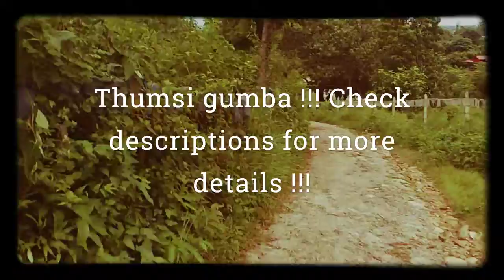Thumsi Gumba, Place to Visit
location : Nawalparasi (11-12 km from narayanghad)

you can go either in bike or in bus. not far from the main highway

Dont forget to eat chatpat over there in one small shop (infront of gumba) its great.